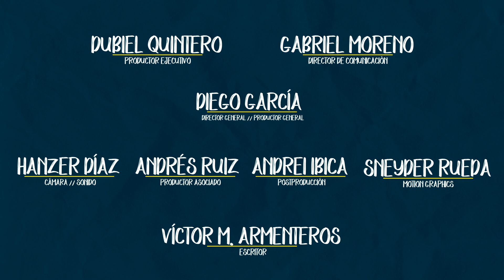Carácter - 10 Mayo - Efectos colaterales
✍🏽 Título: Efectos colaterales.
💬 Memoriza: «Bendeciré a los que te bendigan, y a los que te maldigan maldeciré, y serán benditas en ti todas las familias de la tierra.» Génesis 12:3